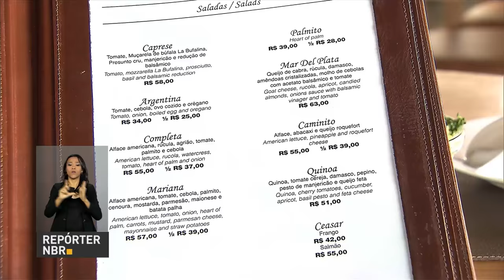Brasil e Argentina se aproximam para fortalecimento do Mercosul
REPÓRTER NBR - 07.02.17: As boas relações nas áreas comerciais, culturais e turísticas entre Brasil e Argentina incentivam a economia dos dois países e os aproximam cada vez mais para fortalecimento do Mercosul. O presidente da Argentina, Maurício Macri, visita o Brasil nesta terça-feira (7)  com o objetivo de discutir medidas para aumentar o comércio e relações entre os países dentro e fora do Mercosul